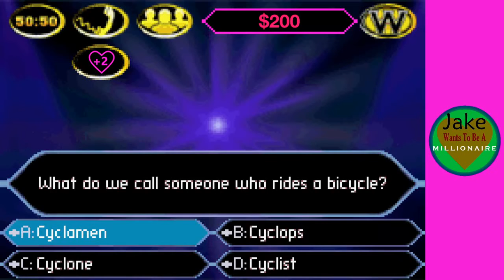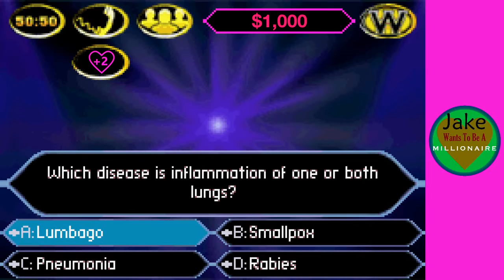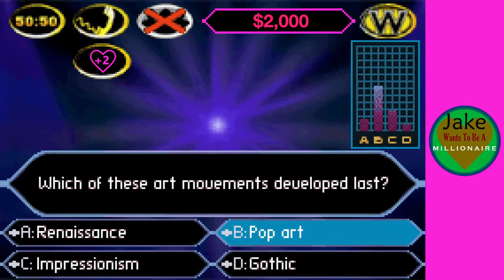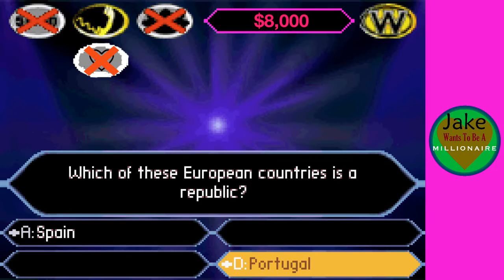Jake Wants To Be A Millionaire Episode 486